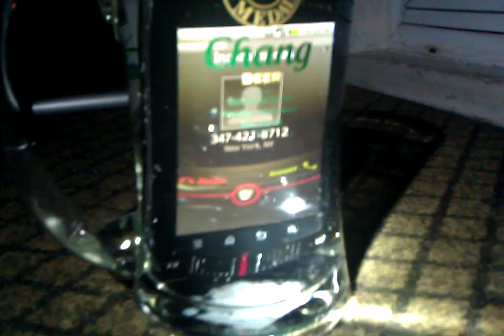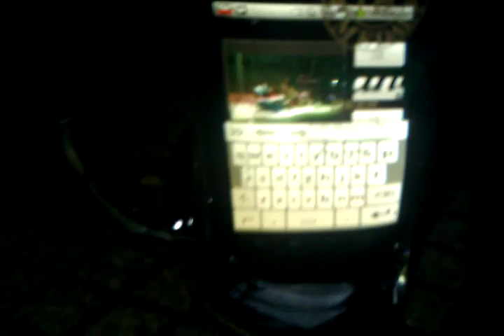Casio gz commando waterproofness